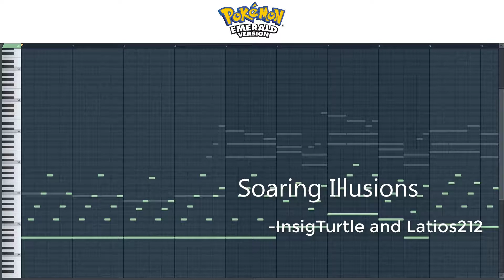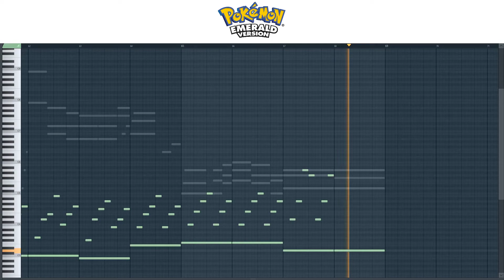Pokémon ORAS: Soaring Illusions - Nintendo for Piano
I hate the way Illusions looks when capitalized.
Also, I meant for this to be labeled as ORAS, not Emerald. My b.

Composed by Shota Kageyama
Arranged by InsigTurtle and Latios212
Special thanks to Bespinben